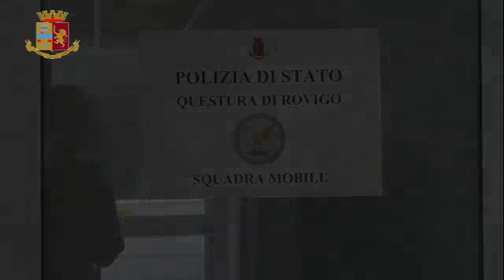Scandalo Iras Rovigo - Anziani maltrattati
Brillante operazione della Questura e della Squadra Mobile di Rovigo che per settimane hanno monitorato la situazione del reparto non autosufficienti dell'Iras di Rovigo. Nove i provvedimenti di misura cautelare